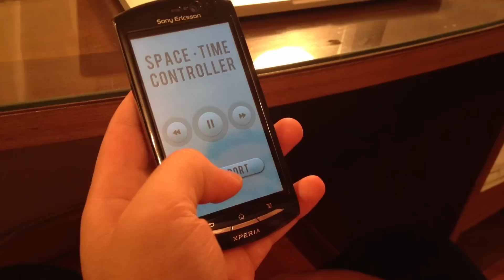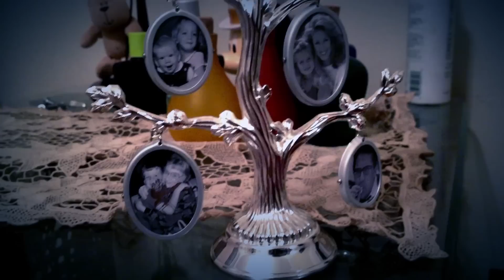Space Time Controller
شخص اخترع برنامج يتيح له الفرصه للتحكم بالزمكان (الزمن و المكان) و يختبره لأول مره و يتعرض لبعض المواقف، و يتحمل (أشرف) نتيجه الخلل الذي يحدثه في مجري الزمن

أشرف ابو هيكل - ممثل
محمد مصطفي - ممثل
مروان شحاته - ممثل